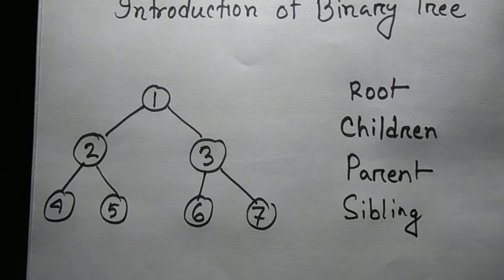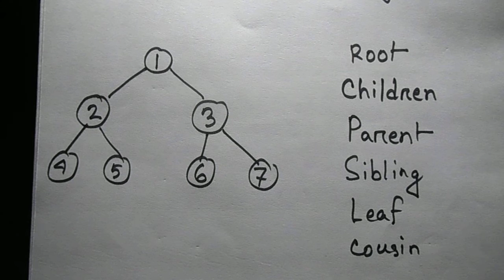Introduction to Binary Tree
Introduction to Binary tree in Data Structure